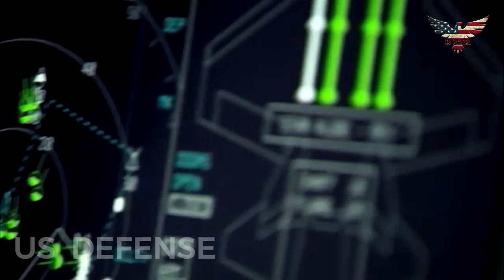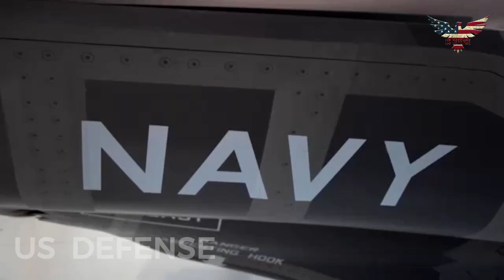Goodbye F-35: Here's Why a 6th Generation Fighter Will Be Everything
The Latest Military News:

Analysts have speculated that as 6th generation developers seek to engineer a sixth-generation aircraft, they will likely explore a range of next-generation technologies such as maximum sensor connectivity, super cruise ability and an aircraft with electronically configured “smart skins.”